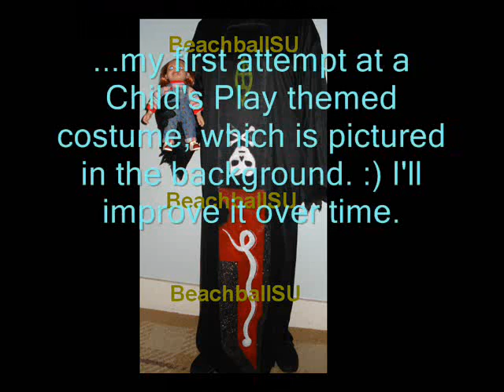Sneak peek of my first attempt at making a Child's Play themed costume!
This is my last video of 2008!